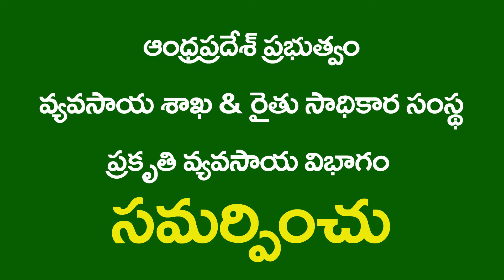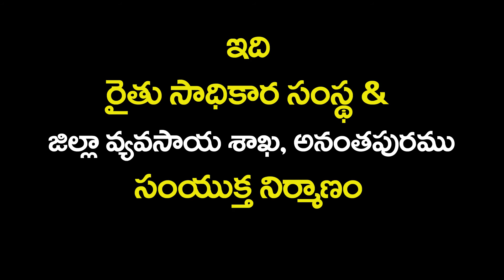ZBNF Success Story in Neredu Cultivation